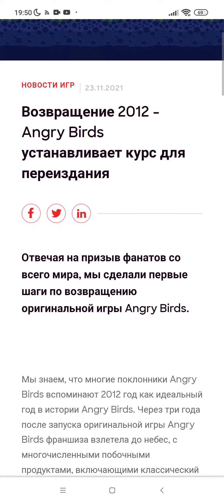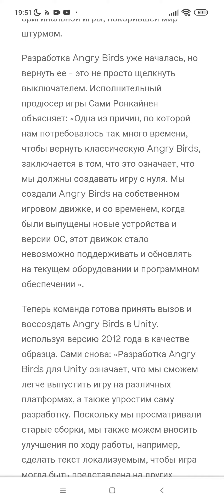Возвращение Angry Birds Classic